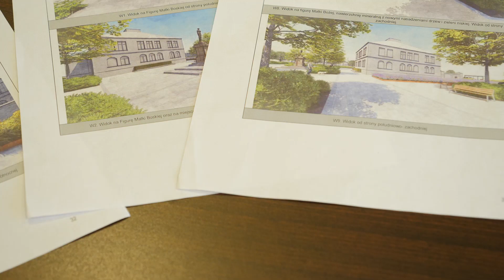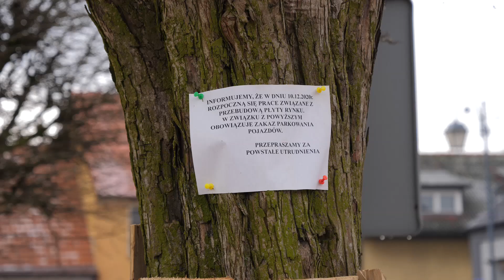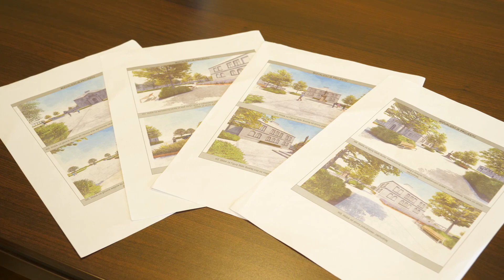Rynek w Borku Wielkopolskim zmienia się na lepsze. Prace potrwają do końca czerwca.